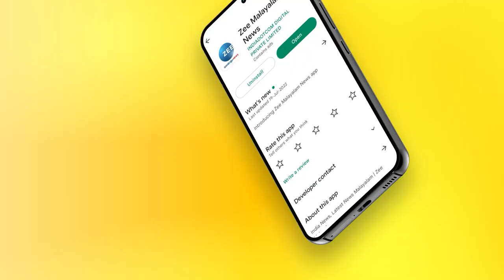Vinduja Menon | Malayalam Actress | പുതിയ ഡാൻസ് രീതികൾ ഇഷ്ടമാണ്:വിന്ദുജ മേനോന്‍ | Zee Malayalam News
പുതിയ ഡാൻസ് രീതികൾ ഇഷ്ടമാണ്:വിന്ദുജ മേനോന്‍